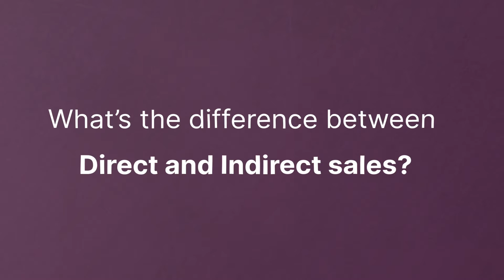Working at Odoo - Account Manager